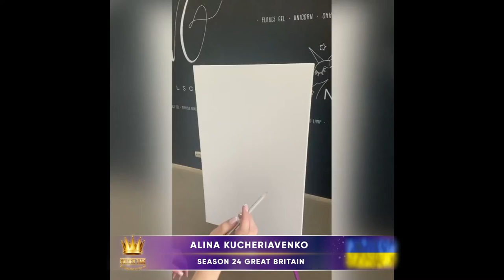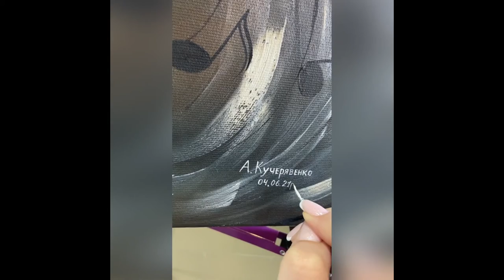Golden Time Talent | 24 Season | Alina Kucheriavenko | GT24-1378-9801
Имя участника или коллектив: Alina Kucheriavenko

Страна: Ukraine

Город: Київ

Название конкурсной работы: «Поверніть мені слух. Це моє життя»

Материал исполнения: Масло

Технология изготовления: Полотно

История создания работы: У 2,5 роки я втратила слух і 20 років не чую, але я зараз в слухових апаратах. На картинці буде намальоване мій слуховий апарат і я придумала свою фантазію про драбину, знак без звука, ноти, тобто це залежить від композиції. Чому іменно драбина? Драбина це як ремонтірувати слуховий апарат, адже наприклад якщо драбина поламана, то ми можемо самі зробити, а от слуховий апарат на жаль я не можу ремонтірувати і це потрібно до спеціаліста і там все зможуть зробити. Ноти це як пташиний спів і мені хочеться почути все, але я не все чітко чую. Знак без звука можна так сказати закрита стіна, убитий нерв, страх. Це звичайно дуже страшно коли не чуєш. А щодо фони будуть різні кольори.
І я впевнена слух мені повернуть, я чекаю вже 2 роки. Моє серце відчуває значить точно повернуть мені слух. Моя картина і це моя думка, моє життя.

Номинация: Живопись

24 Season